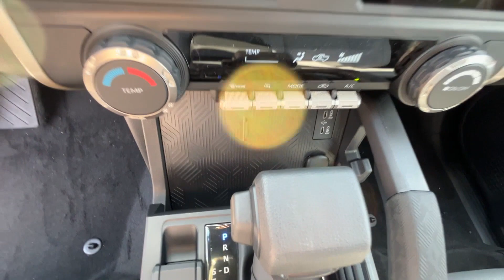2024 Toyota Tacoma 4WD SR5 3TMLB5JN1RM054982 Columbia, Nashville, Cool Springs, Murfreesboro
2024 Toyota Tacoma 4WD SR5 3TMLB5JN1RM054982 Video

This 2024 Toyota Tacoma 4WD SR5 3TMLB5JN1RM054982 is full of phenomenal features such as: